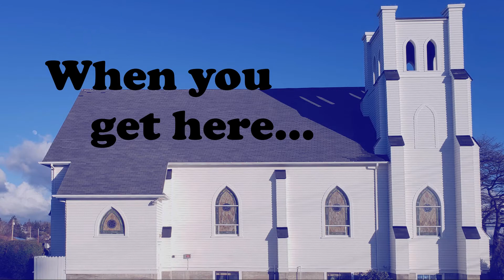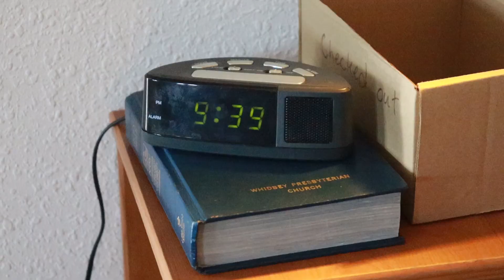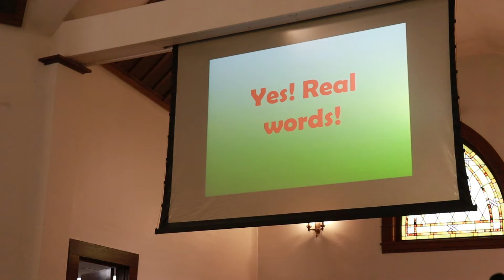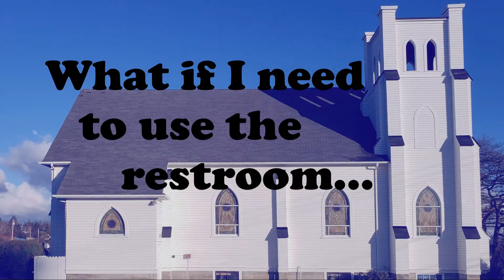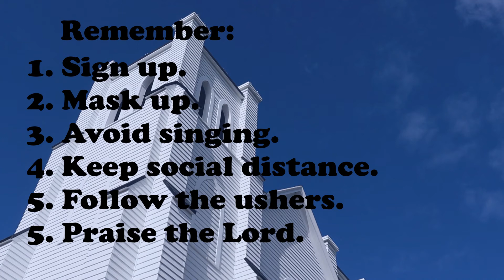Returning to the Sanctuary!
Session has set June 6th as our official return and May 16th as a soft return/test.

See you in worship!